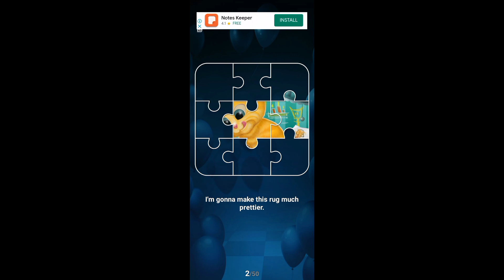talking ginger cat butifull moment like and subscribe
talkingtom angela frinds talking tom funny moments tom talking ginger cat 😺